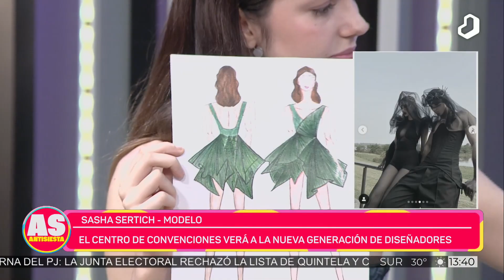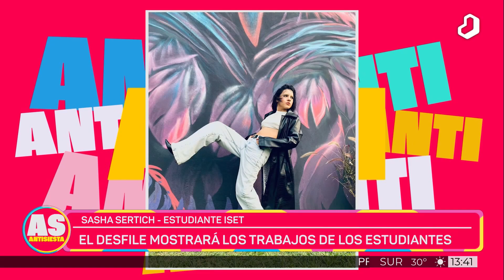ANTISIESTA: celebración del ISET en el Centro de Convenciones